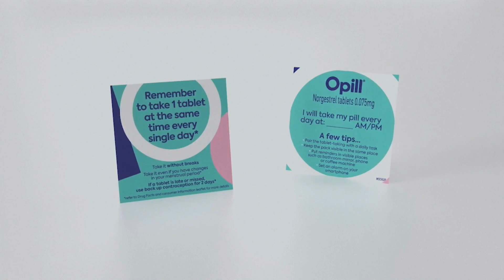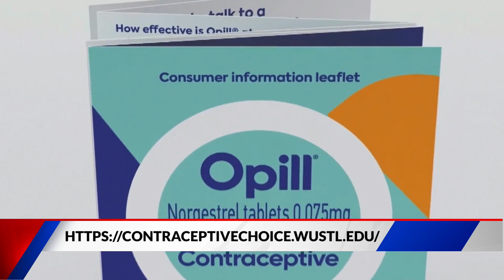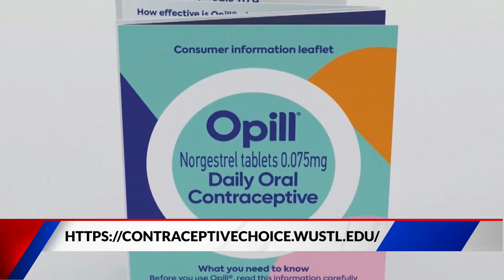What you should know about over-the-counter birth control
The FDA has approved the first daily contraceptive pill for over-the-counter sale, enhancing access to pregnancy prevention options. Dr. David Eisenberg, Chief Division of Complex Family Planning at Washington University and Barnes-Jewish Hospital, talks about new developments in over-the-counter birth control.